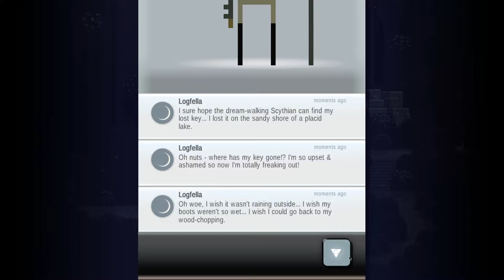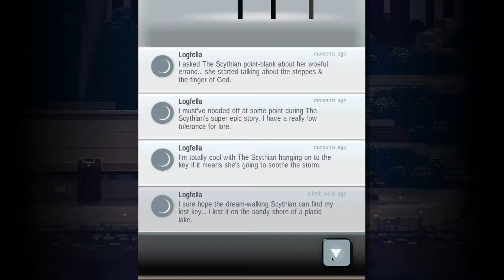Superbrothers: Swords & Sworcery Session 2 (2/4)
Dream walking for fairy magic